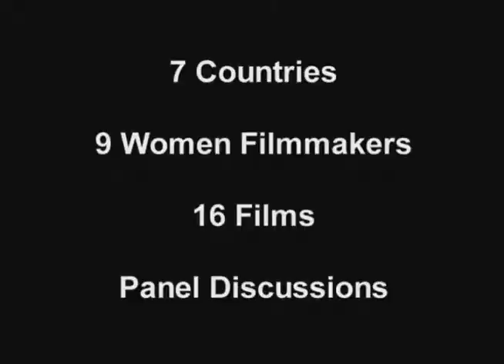LONGER_TRAILER_DVCPro.mov